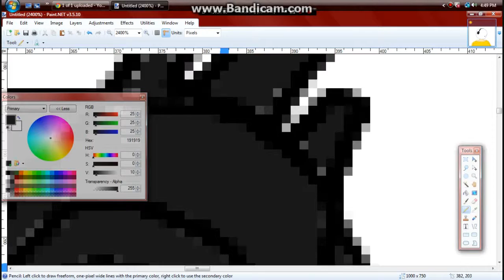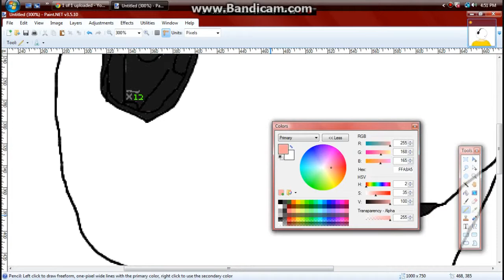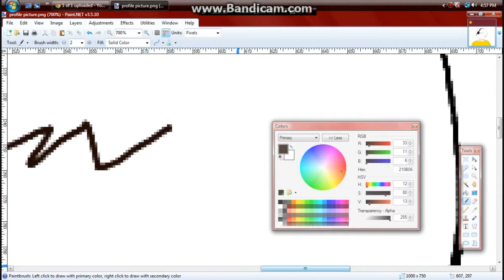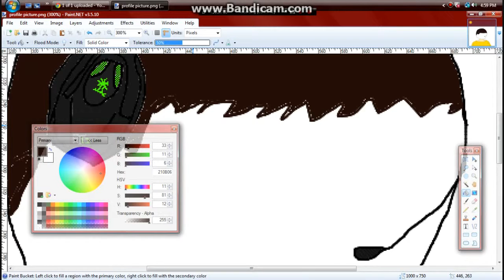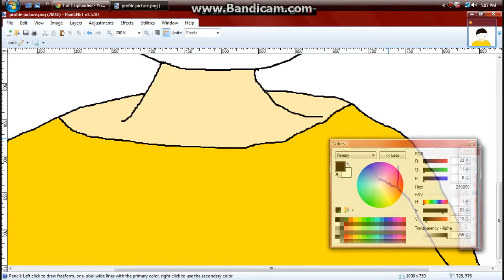Speed drawing (Profile picture part 1)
In this video i speed draw part of what is going to be my new profile picture so i hope that you like it